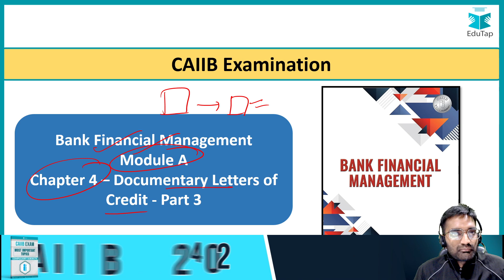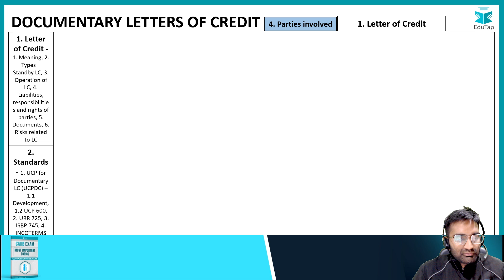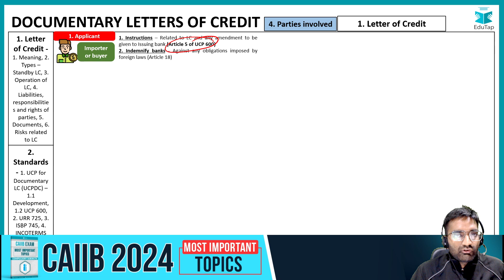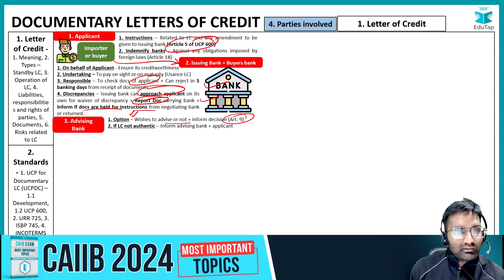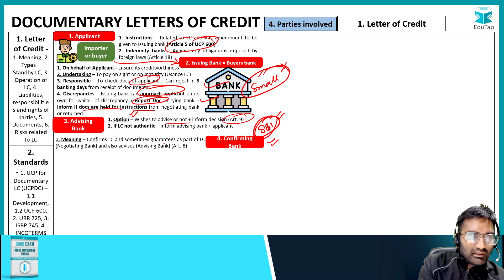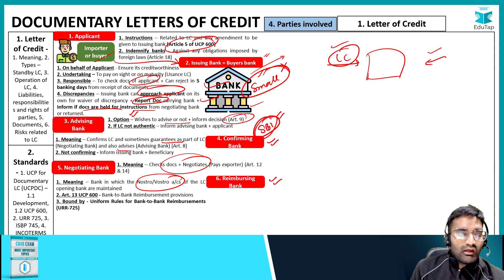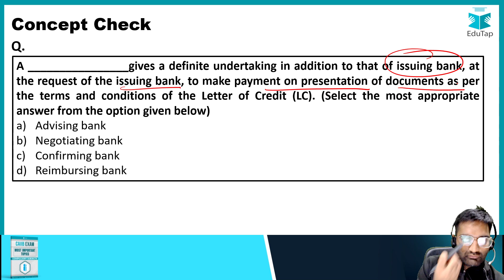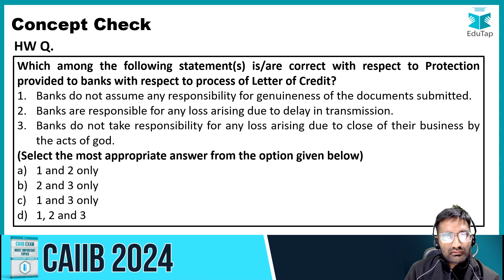Letter of Credit CAIIB BFM Preparation | Important Modules & MCQ of BFM | CAIIB BFM Online Classes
Have questions?